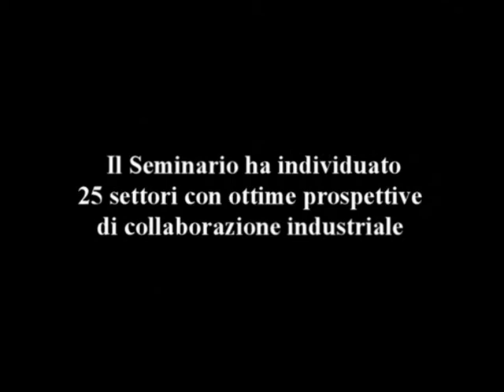INDO ITALIAN INSTITUTE: 30 anni con l'India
Descrizione del Seminario sulle opportunità in India organizzato dall'Indo Italian Institute for Trade and Technology e dall'Ambasciata indiana di Roma